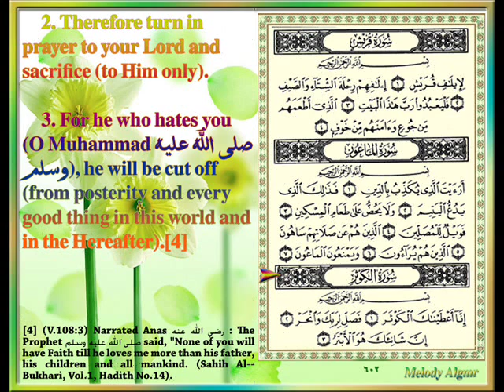Sûrat Al-Kauthar (A River in Paradise) CVIII, By ASH-Sheikh Abdul Mohsen Al-Qasem.